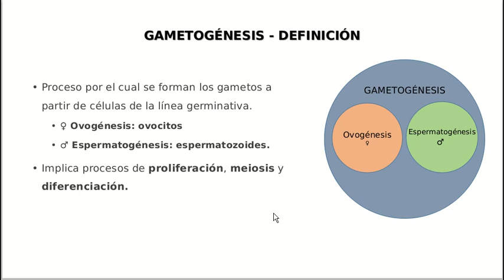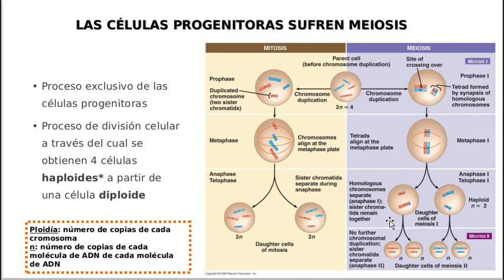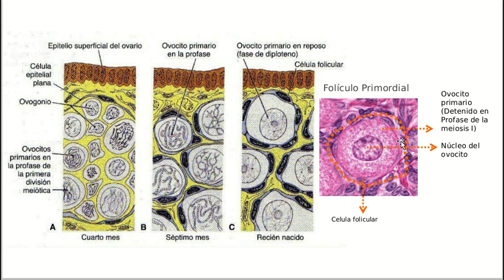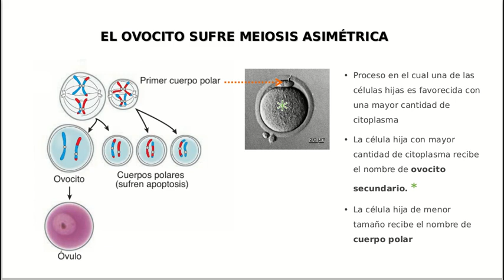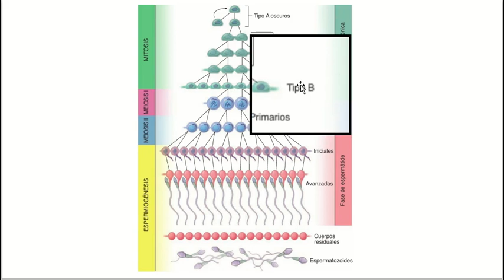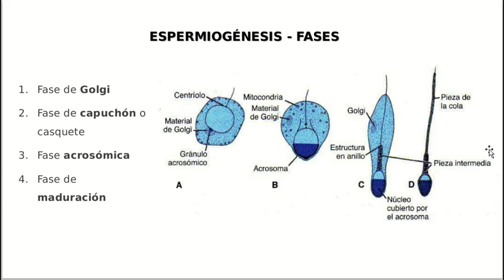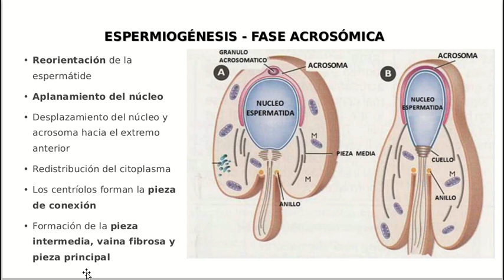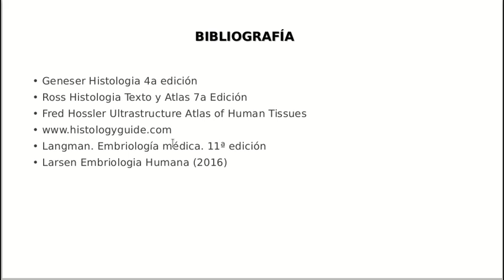Gametos y gametogénesis - Reproductor y desarrollo